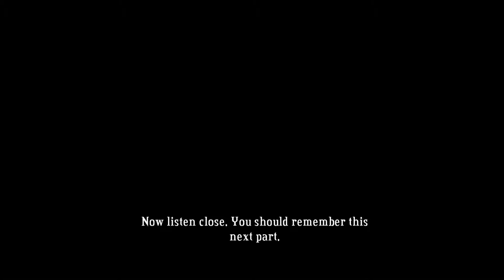Let's Play: Bastion - Part 6: A Hundred Flapping Wings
Bastion is a game made by Supergiant Games. It's a top-down action-adventure rpg with active storytelling, and happens to be one of my favorite games of all time. It runs for $14.99 on the Steam Store, and I highly suggest buying the soundtrack with it. With that said, let's blast off into the wild unknown!

End Card Music: BattleBlock Theater Main Theme by Analogik